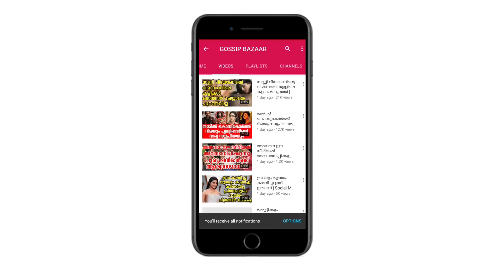ബ്ലൗസ് തുറന്നു വെച്ച് അനുപമ പരമേശ്വരൻ സംഗതി വൈറലായി | Anupama New Look Viral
Watch ബ്ലൗസ് തുറന്നു വെച്ച് അനുപമ പരമേശ്വരൻ സംഗതി വൈറലായി Anupama New Look Viral